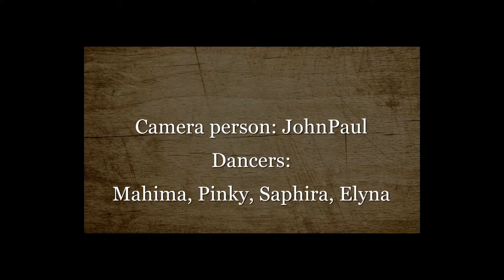CAYAS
YOUTH FEST 2017 SHILLONG.
Prayer Dance by CAYAS